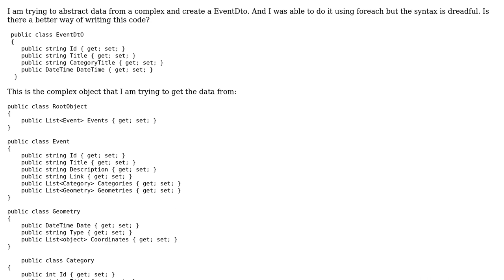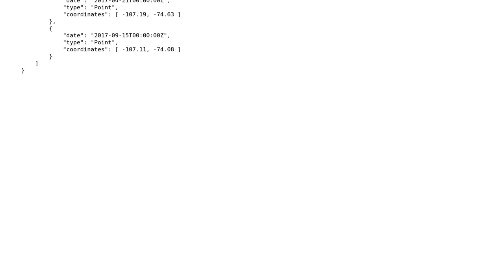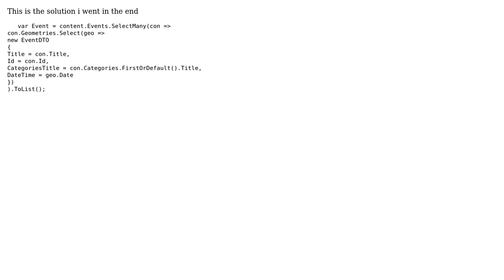How to refactor code to abstract data from a complex object into a single object without using...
How to refactor code to abstract data from a complex object into a single object without using foreach statements?

With thanks & praise to God, and with thanks to the many people who have made this project possible! | Content (except music & images) licensed under CC BY-SA | Music | Images & others | With thanks to user Peska user Great Khan 2016 user Glorfindel and the Stack Exchange Network Trademarks are property of their respective owners. You are responsible for your own actions.